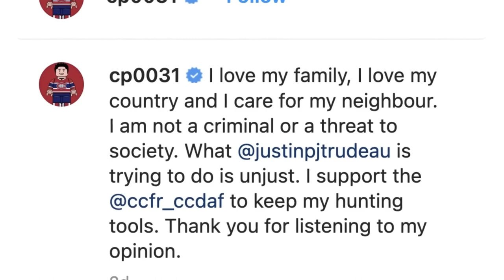Shannon Stubbs - Justin Trudeau's Failed Gun Confiscation Bill C 21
Trudeau had to back down on some parts of C-21, but make no mistake, the Liberals will try this again!

Source: Shannon Stubbs, M.P. youtube account